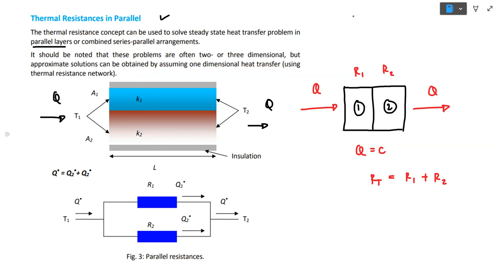Conduction Through Composite Walls (Parallel Walls)